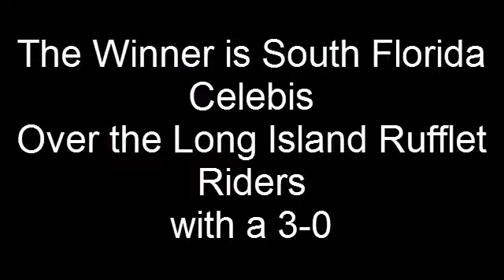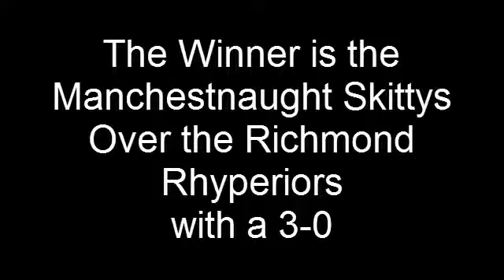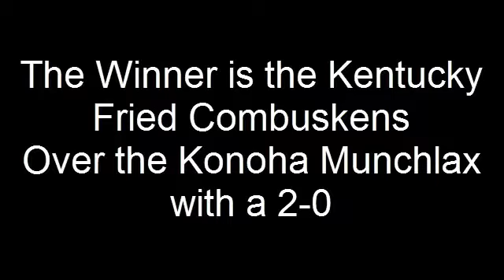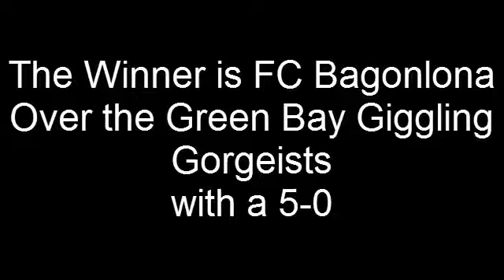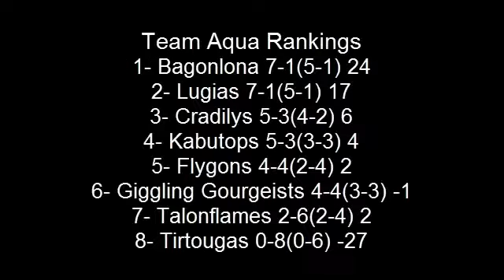Elysian League Week 9 Results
Some upsets but still a great week.